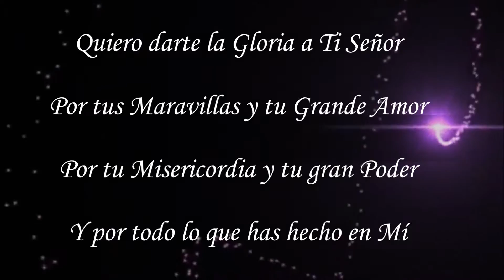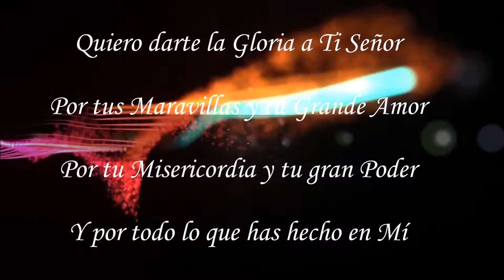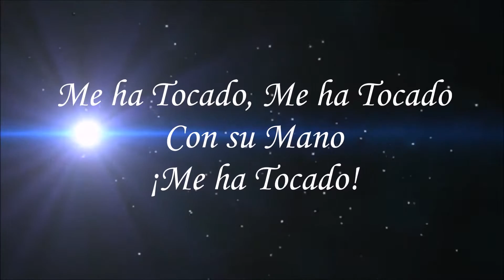Me Tocaste - Kol Hatikvah (Vol. 8)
De su Nueva Producción "Tierra de Paz" les presento esta primicia del Grupo Kol Hatikvah (Voz de Esperanza) de El Salvador.
Este Canto hace referencia al Toque del Maestro Yeshúa en nuestras Vidas, y como trae la bendición de Sanidad en el Alma.
Difrúten de este hermoso Canto, y Promuevan la Buena Música que edifica el Alma!
Grabado en el País de El Salvador, en el año 2015, Ingeniero de Grabación: Juan Carlos Folgar

Comenta y Suscríbete si te Gustó el Video, dale pulgar Arriba y compártelo con tus Amigos, Ayúdame a promover mi canal compartiéndolo con todos tus Amigos y Familiares para llegar a muchas mas personas, Saludos de tu Amigo Gus Manie